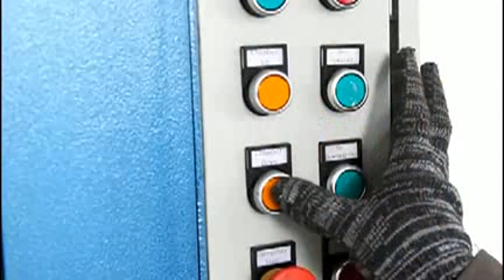Manual Packing Fabric Bale Machine Fabric Bale Press Machine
1.Fully automatic waste cardboard box/OCC/ONP baling press machine,
2.Vertical carton box baling machine, plastic pet bottles compress machine.
3.Metal scrap baling press machine, steel wire compress baler machine.
4.Aluminum chips/shavings briquetting press machine, copper turnings/swarfs briquetting press machine.
5.Wood shavings bagging press baler machine, silage bagging baling machine.
6.Wiping rags bagging press baler machine, waste clothes/second hand clothing/old clothes baling machine.
7.Plastic lumps/pipes shredder machine, plastic scrap blue shredder machine.
8.Metal scrap shredder machine, double shaft shredder machine, wood pallet shredder machine.
9.Plastic lumps granulator machine, plastic barrels crusher machine.
10.Hydraulic shear machine for heavy metal scrap, copper cable wire shear machine.